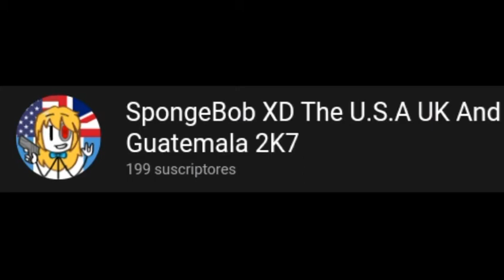Me When I Got 200 Subscribers